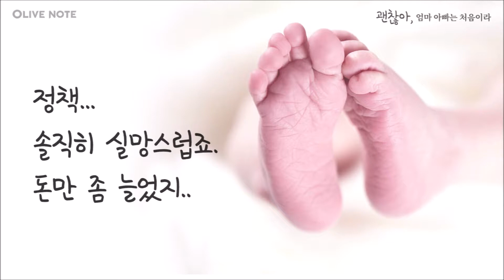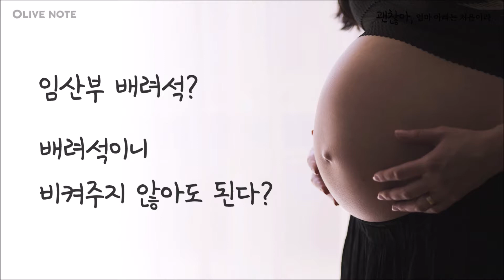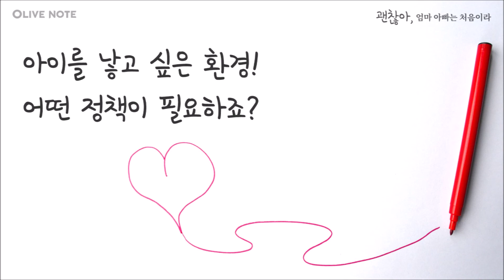실망스러운 저출산 대책, 진짜 필요한 건?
지난 5일 정부가 저출산 대책을 발표했습니다. 이번 정부가 발표한 첫 저출산 대책인데다 정부 스스로 이전과 다른 실효성 있는 정책을 내놓겠다고 큰소리쳤던 터라 국민들의 기대감도 컸죠. 실제로 아이를 키우면서 육아 전문 매체에 몸담고 있는 올리브노트 기자들 역시 어떤 대책이 나올지 매우 궁금해했죠.

같이 빙 둘러앉아 발표된 대책들을 주~욱 살펴봤는데요. '솔직히 실망스럽다'는 결론을 냈습니다. 노력한 흔적은 얼핏 보이긴 하지만 막상 이전 대책들과 별반 다르지 않았기 때문이죠. 특히 정부가 강조한 '패러다임의 전환'은 그 어느 대목에서도 찾아보기 힘들었습니다.

그래서 이번엔 현실 육아를 하고 있는 엄마 아빠 입장에서 '아이를 낳고 싶은 환경'을 만들기 위해선 어떤 정책이 필요한지 머리를 맞대고 얘기해 봤습니다. 여러분들도 저희와 함께 고민해 보시는 건 어떨까요?

참고로 저희 콘텐츠가 궁금하신 분들은 포털사이트에서 '올리브노트'를 검색하시거나 매주 목요일 네이버 부모i 판에서 만나보실 수 있습니다.